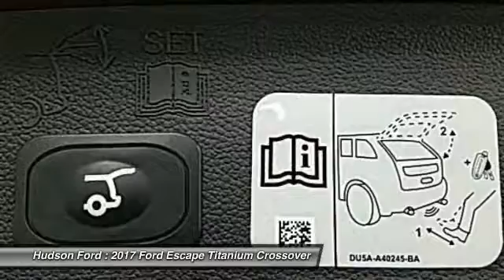2017 Ford Escape Titanium Hudson WI 33096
2017 Ford Escape Titanium

Hudson Ford
2020 Crest View Drive

New Price! 2017 Ford Escape EcoBoost 2.0L I4 GTDi DOHC Turbocharged VCT Titanium Canyon Ridge 27/20 Highway/City MPGbrbr*Hudson Ford Voted #1 Ford Dealership in Wisconsin by Dealerrater.combr*Edmunds.com 5 Star Dealer Awardbr*Best Price Guarantee!br*Trade In Values Up Frontbr. Price excludes tax, title, license, and doc fees; but does include the following rebates, in lieu of any special financing: $1,500 - RETAIL Customer Cash. Exp. 11/30/2016, $1,000 - Black Friday Retail Bonus Cash. Exp. 11/30/2016, $1,000 - Retail Owner Loyalty - Atl/ Bos/ Char/ Chi/ Cin/ Den/ Det/ Mia/ Orl/ Phil/ Phx/ Pit/ Sea/ TC/ DC. Exp. 11/30/2016